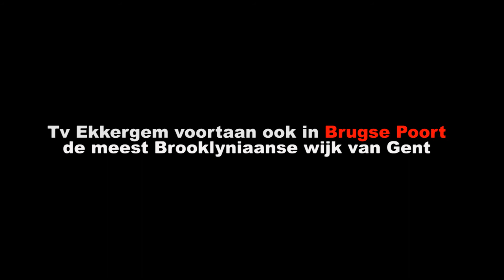"In de Brugse Poort" by Jan & Jan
Cover van 'in the neighborhood' van Tom Waits. Volg de gebeurtenissen in de Brugse Poort voortaan op